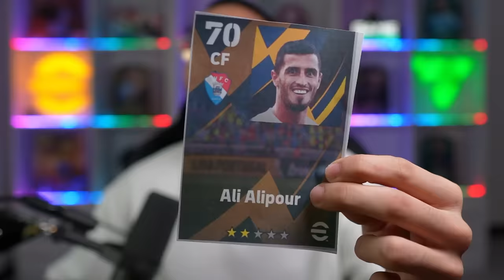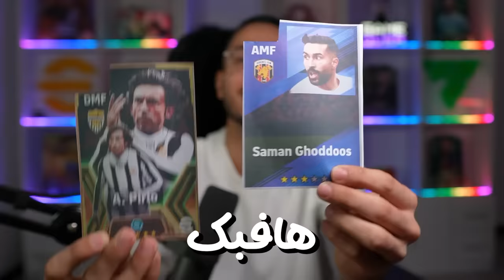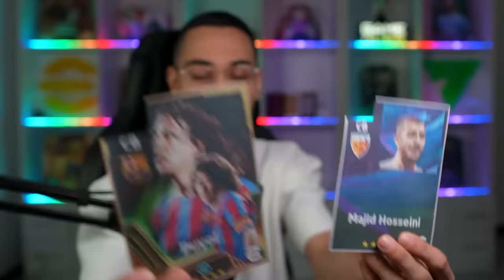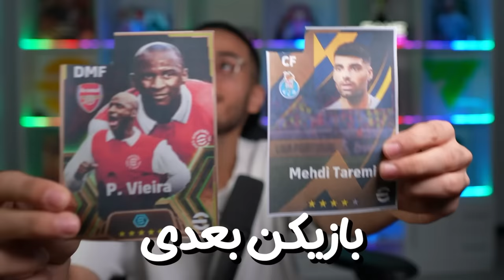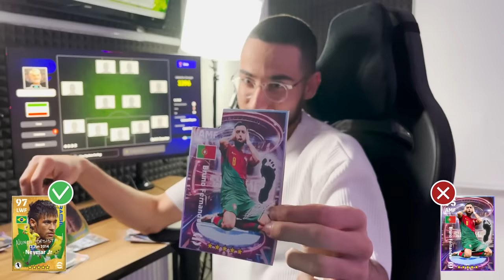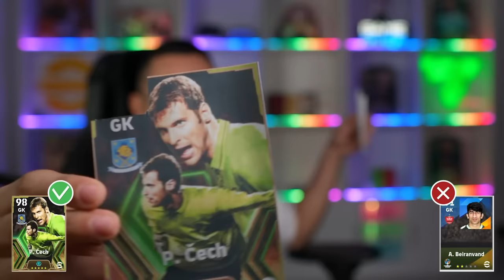مادرم ترکیب ای فوتبالمو چید😱مسی برمیداره یا رونالدو؟🇦🇷🇵🇹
چالش ای فوتبال مهدی پی اس ای فوتبال ئی فوتبال مهدی پس چالش فوتبال ئی فوتبال مهدی پیس و مادر efootball mahdi pes مهدی پی اس و مادرش مامانم ترکیبمو چید مسی یا رونالدو